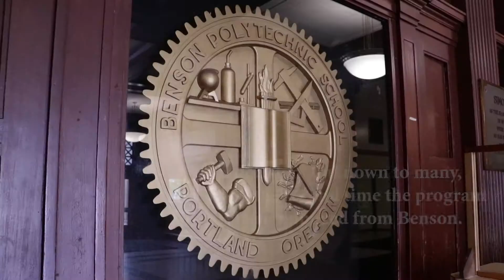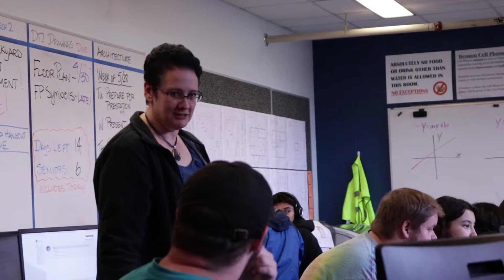Film and Literature Mini-Documentary - Class Project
This video was created for a class project where I had to create a mini-documentary on a topic of my choice. I decided to focus on the architecture major at Benson High School mainly because of its removal in the upcoming year.

Challenges I faced: Limited time, audio noise, and b-roll shots.
Things I learned: Try to record good audio or else it becomes difficult to fix in post, record as much b-roll as possible for an easier time editing.